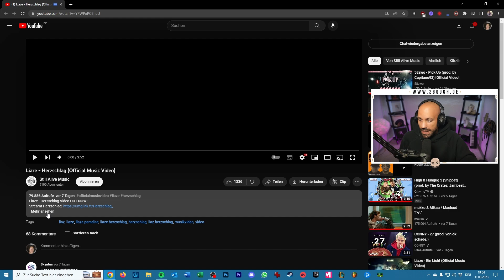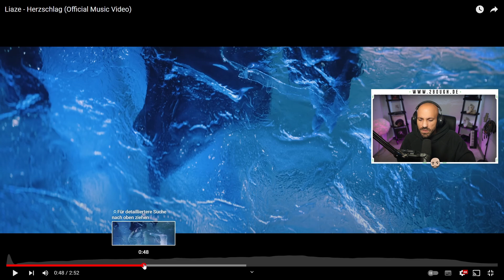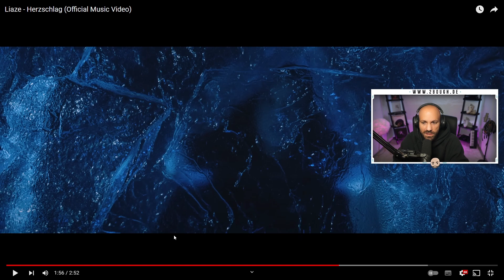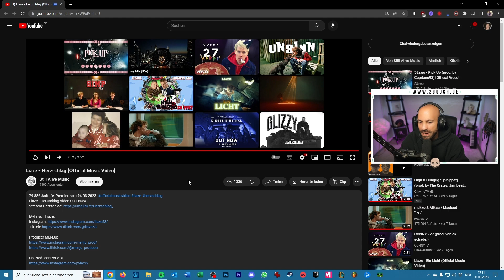Liaze - Herzschlag / 2Bough REAGIERT